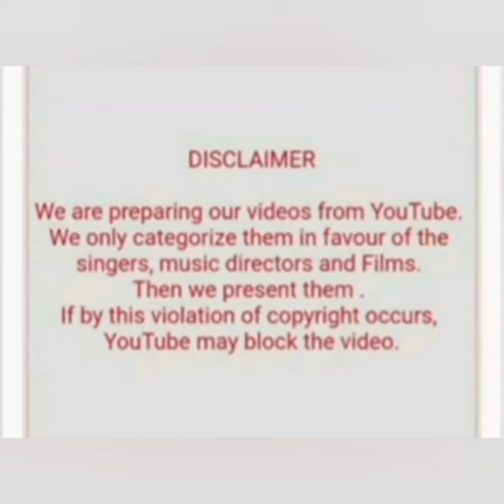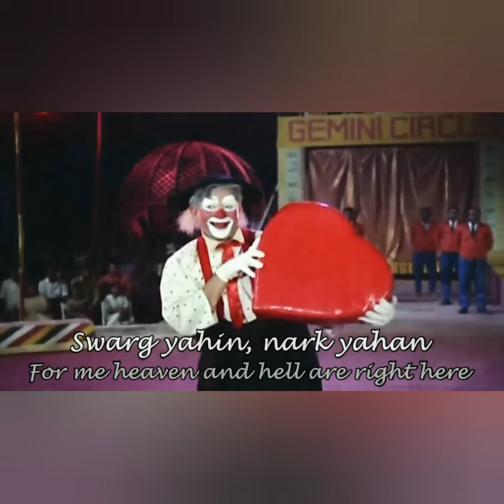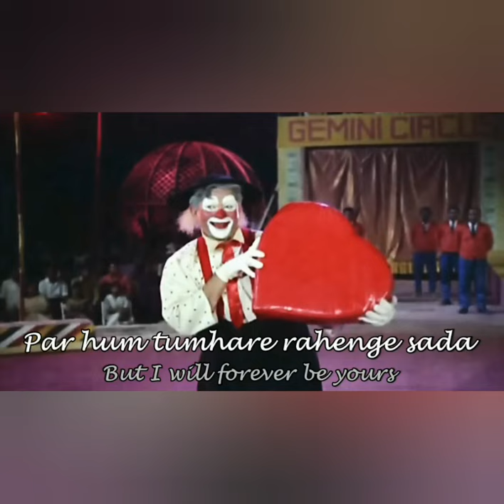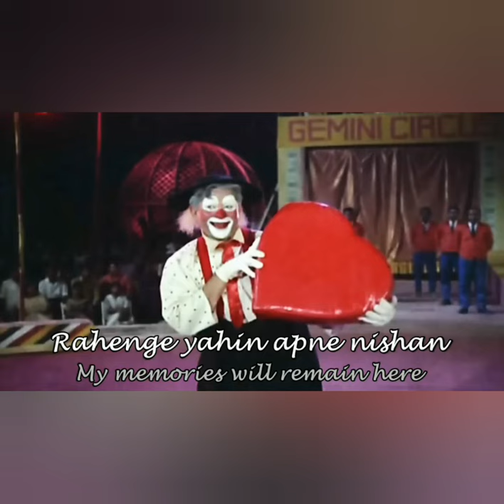TRIBUTE TO RAJ KAPOOR 5 SUPERHITS SONGS OF MUKESH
1) Avaara hu
movie: AVAARA
2) Mera Juta Hai Japani
movie : SHRI 420
3) Jis Desh mein Ganga Behati hai
movie: JIS DESH MEIN GANGA BEHTI
4) Bol Radha Bol
movie: SANGAM
5) Jina Yahaan Marna Yahaan
movie: MERA NAAM JOCKER